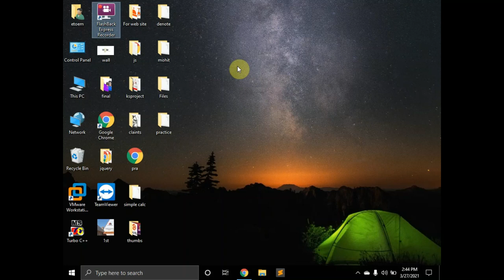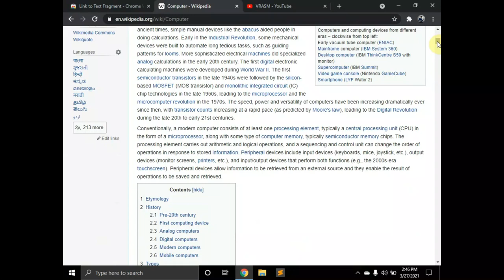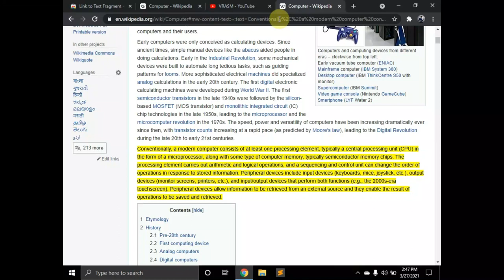What is Google Extensions?? | Explained in Hindi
Hello Guys, We have started new series on Google Chrome Extensions and our first video is on Copy Paste extensions.

CREDITS
Guidance : Vrunda Gadesha
Editing : Manav Patel & Mohit Chauhan
Representative : Devarshi Mistri